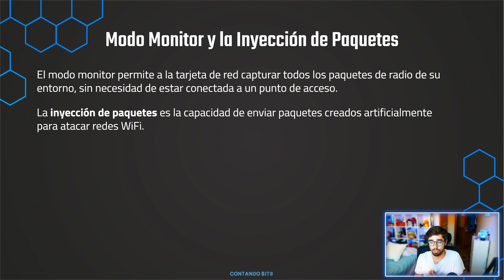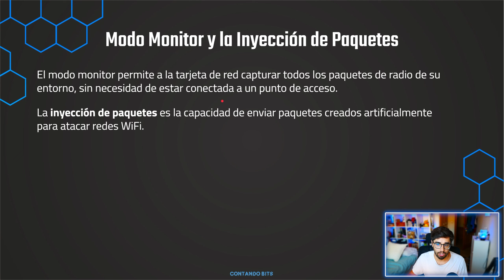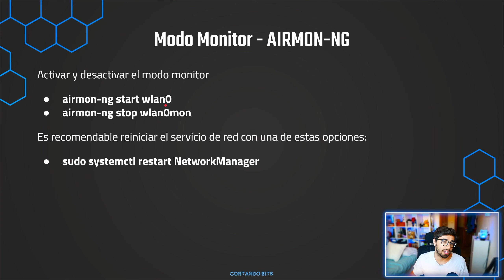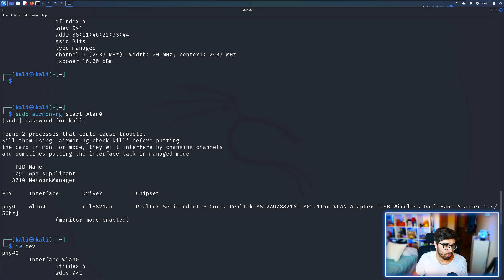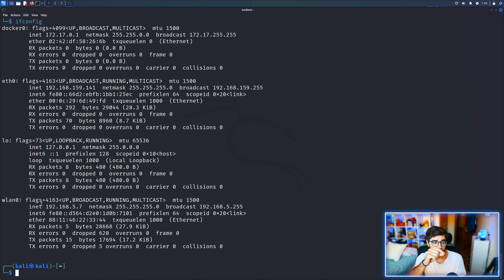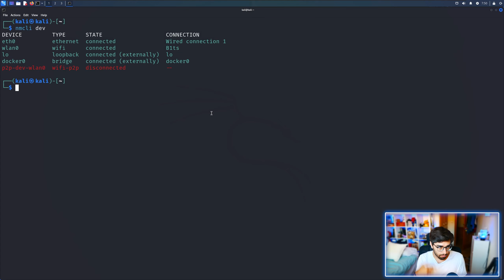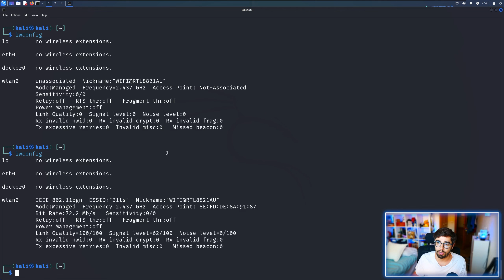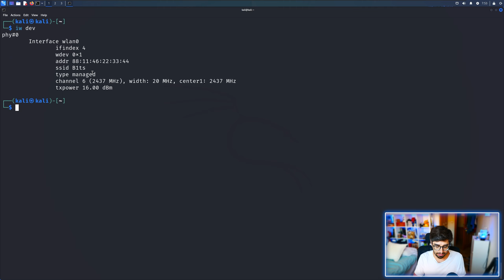Cómo Activar y Desactivar el Modo MONITOR en Kali Linux ✅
ENTRA AQUÍ ☝️ Para APRENDER cómo poner tu tarjeta de red en modo monitor

 📋 De qué vamos a hablar? 📋
En este tutorial, aprenderás a activar y desactivar el modo monitor en Kali Linux, una herramienta esencial para realizar auditorías de red y pruebas de penetración. Este video es ideal tanto para principiantes como para usuarios avanzados que deseen dominar el uso del modo monitor en sus tarjetas de red.

Contenido del Video:

Introducción al Modo Monitor: ¿Qué es y para qué se utiliza?
Requisitos Previos: Preparativos necesarios antes de activar el modo monitor.
Activación del Modo Monitor: Pasos detallados para activar el modo monitor utilizando airmon-ng.
Desactivación del Modo Monitor: Cómo volver al modo normal de tu tarjeta de red.
Solución de Problemas Comunes: Consejos para resolver problemas frecuentes al activar o desactivar el modo monitor.

👨‍🎓 Quieres APRENDER Más? 👇                                                                                                     |